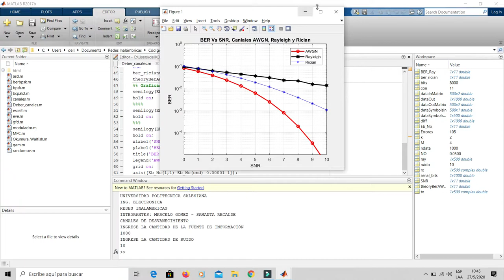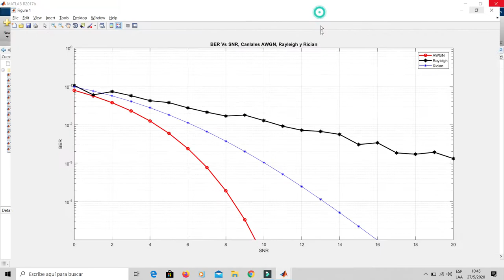Canales AWGN, Rayleigh y RIcean